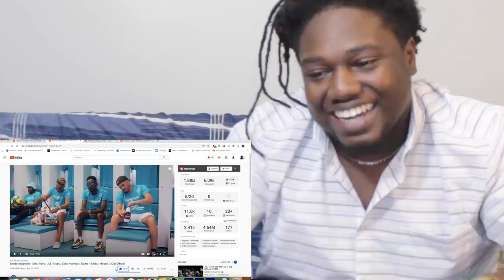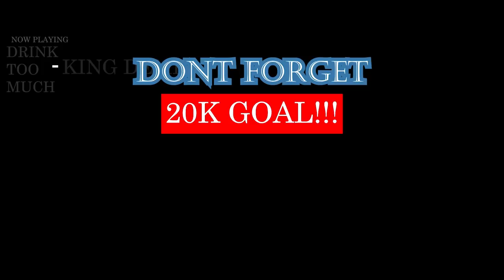Bande Organisée - Sch, Kofs, Jul, Naps, Soso maness, Elams, Solda & Houari | FRENCH RAP REACTION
NB: HAD TO CUT BECAUSE OF COPYRIGHT

FROM THE BEGINNING TO ENF, BIG BIG VIBES SHEESH! 10/10 IN MY OPINION

(Link to Original Video: Bande Organisée - Sch / Kofs / Jul / Naps / Soso maness / Elams / Solda / Houari // Clip Officiel

IMPORTANT LINKS:
Previous Video- REACTION TO Ghali - Jennifer feat. Soolking (Lyrics Video) | ITALIAN / ALGERIAN RAP REACTION:

WARNING!